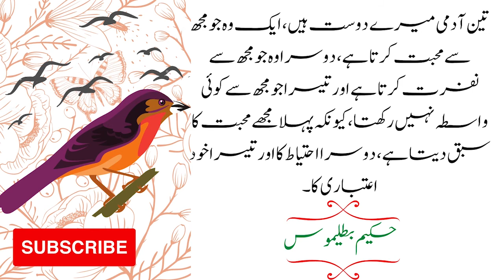Hakeem Batlimous | Hamesha sehatmand rehna hai toh|Signs Of Healthy | Urdu Quotes |Sufi Quotes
Aslamualaikum!!
Presents by Nomi Diary. In This Video you know about
Words can change the world. Nomi Diary  is the  Best & Biggest plat form for Quotes, Facts, Moral Stories, Urdu Quotes, Urdu Stories, Hindi Stories,  & Urdu Quotations Studio.
Artist Voice : Nauman
Back Music : Copy right Free
Sad Flute Music
Label :Nomi Diary
If you are interested in Sufism and sufi quotes this video for you in this video you listen sufi quotes of Hakeem Batlimous in these sufi quotes you know the sign of healthy person always sufism and sufi quotes give us a great life lesson if you want to know the signs of healthy person you watch this sufi quotes video

Dosto is video hamesha sehatmand rehny ki nishani btai hai agr ap koh sufi quotes psand hein toh yeh video zarur daikhein is video mein hakeem batlimous kay urdu quotes hein sufi quotes hamesha zindgi ka sabak dety hein agr ap sehatmand logo ki nishani janna chahty ho toh yeh video zarur daikheye

Tags!!

Hakeem Batlimous
Urdu Quotes
Batlimous Quotes quotes
sufi lines
# golden words
islamic quotes
sufism thoughts
sufi quotes
islamic quotes
aqwal e zareen in urdu
Hamesha sehatmand rehny ka nuskha
Nomi Diary

We are constantly working hard on making the (Nomi Diary) better and more entertaining for you. We need your constant support to get going. We would love to hear from you.

Nomi Diary